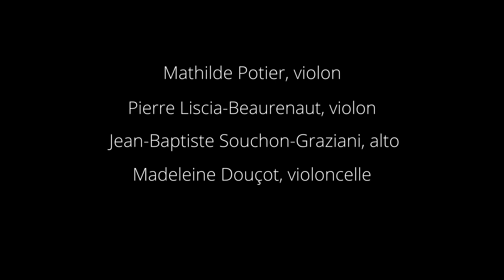QUATUOR MÉTAMORPHOSES : Debussy String Quartet I : Animé et très décidé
Recorded at the CNSMDP

Mathilde Potier, Pierre Liscia-Beaurenaut, violons
Jean-Baptiste Souchon-Graziani, alto
Madeleine Douçot, violoncelle

Sound engineer : François Eckert
Thank you so much Caroline Christiaens and Lucas Bergeret!